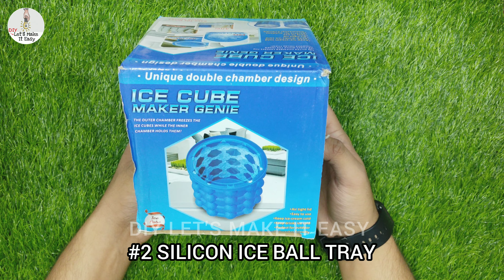I Tested Flipkart Trending Ice Tray Under 300₹ | Flipkart Haul | WOW 😲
Jaise ki aap jante Hain garmi ka time a gaya hai aur main apni purani aur boring ice ko dekh dekh kar thak gaya tha to isliye Aaj Maine top 5 trending ice tray mangwa li hain, Jo dekhne mein cool or use krne mai kafi easy hai + party shati mein bahut acchi lagengi chai bacchon ki Ho ya badon ki, To chaliye shuru karte hai...

.Attention .

00:00 flipkart
01:00 flipkart unboxing
02:00 haul videos in india
03:00 haul india
04:00 flipkart unboxing video
04:30 kitchen organization ideas
05:00 kitchen tips
06:00 online shopping haul
07:00 best ice cube trays
08:00 silicone ice cube tray
09:00 ice cream
10:00 flipkart haul 2023
11:00 ice ball tray
12:00 ice tray for party
flipkart
best ice cube tray
ice cube trays
trending ice trays
3d skull ice cube tray mould
rose flower ice tray
diamond ice tray
silicone ice tray
ice tray for home